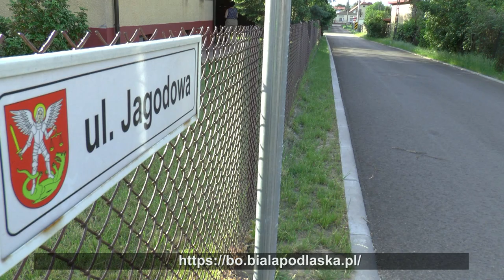Biała Podlaska startuje z Budżetem Obywatelskim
Już jutro 23 czerwca startuje Budżet Obywatelski na 2021 rok. Posłuchajmy jak budżet ma wyglądać w tej edycji.